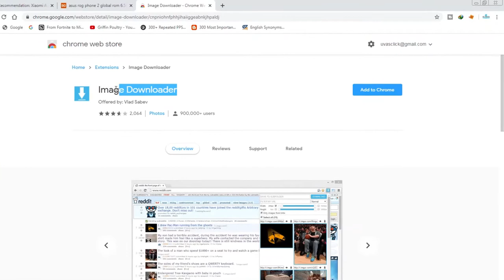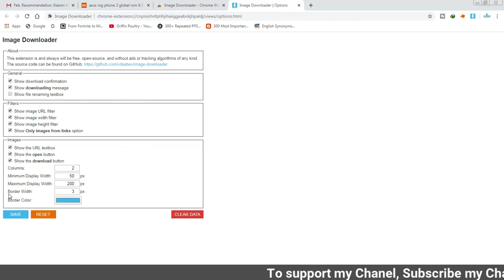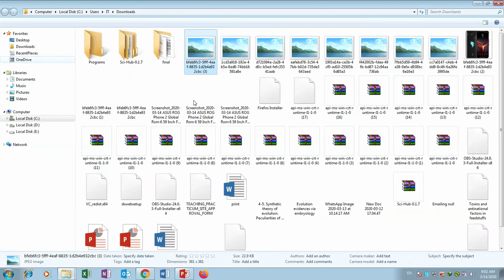How to download HD images for restricted Websites | Download Protected Images from Browser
This video is about how to download restricted images for website. there are many website that are not allow to download their images and they apply restriction on web. If you think you must need these image for your personal use you watch this video to overcome this problem. we will teach you how to download protected images form Chrome browser.